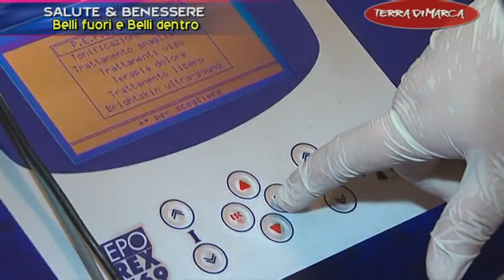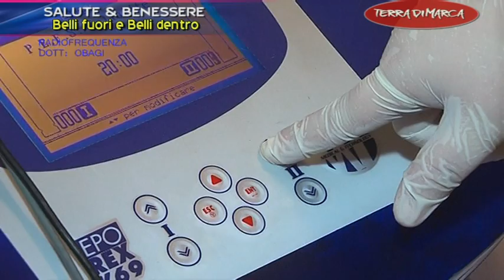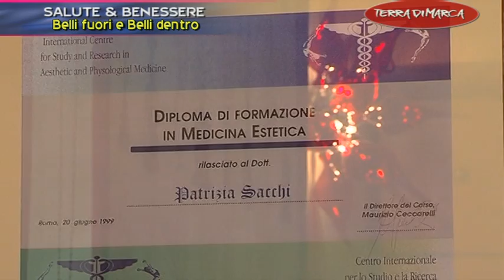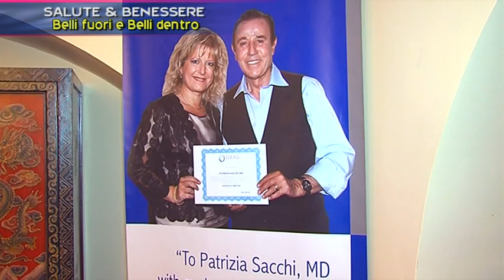salute e benessere dott sa patrizia sacchi tdm 4 lug 14